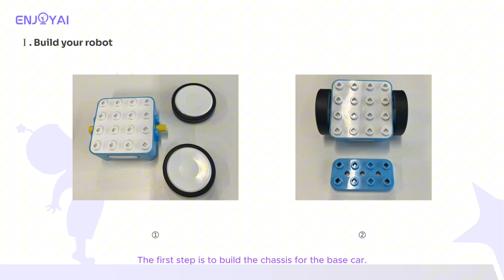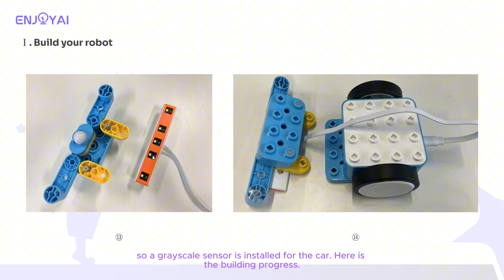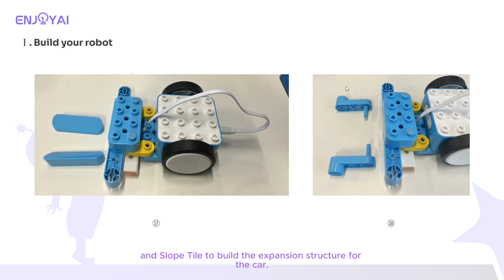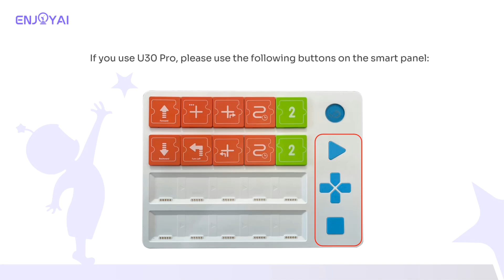Geometric Forest | Robot Construction & Programming Solution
We understand that building robots can be challenging for our youngest ENJOY AI participants, so we've created this simple tutorial to help! In this video, you'll find a suggested robot design that’s easy to build and capable of completing tasks successfully. We've also included some explanations on how to control it.

Whether you're a beginner or just looking for a bit of extra guidance, we hope this tutorial gives you the confidence you need for the competition. Enjoy!